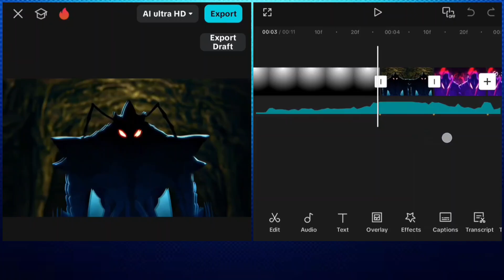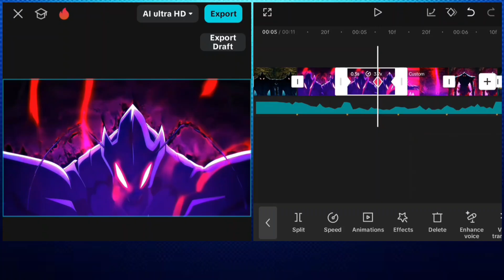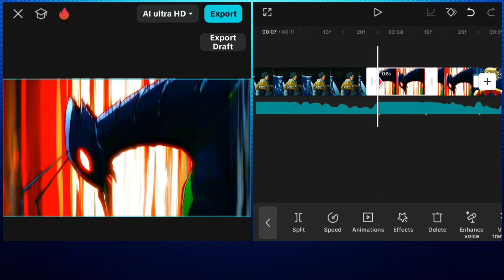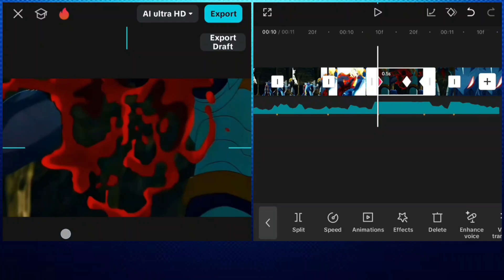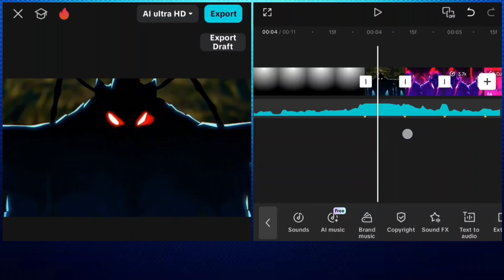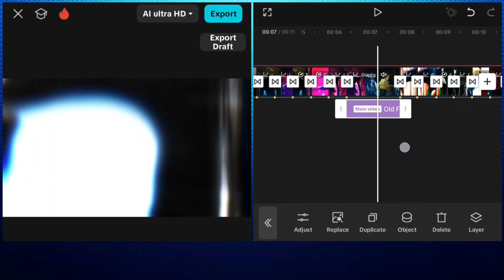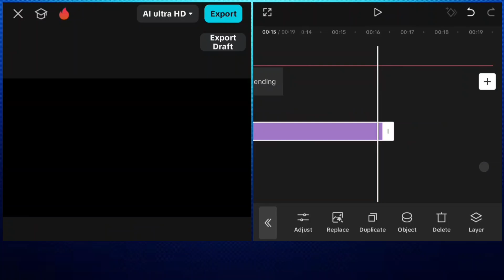Cool Transitions for AMV Edits | Capcut Tutorial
Time Stamps:
00:00 Intro
00:07 Preview
00:30 Song & Clips
00:35 Tutorial Start

Cool Transitions in capcut
cool Amv transitions
cool Amv transitions tutorial
cool Transitions tutorial in capcut
how to make cool Transitions in capcut
how to make cool Transitions on capcut
Capcut tutor
capcut tutorial
capcut editing tutorial for amv edits
capcut transition
transition capcut tutorial
smooth transition capcut tutorial
smooth capcut transition tutorial
transition capcut tutorial amv
fast transition capcut tutorial
amv tutorial
capcut hard shake transitions tutorial
capcut hype shake transitions tutorial
capcut flash transition tutorial
Jin Editz

Edit Song - Hotline - Quietzy

Twixtor Credit : Animedia
Anime/Game/Series: Solo Leveling
link: